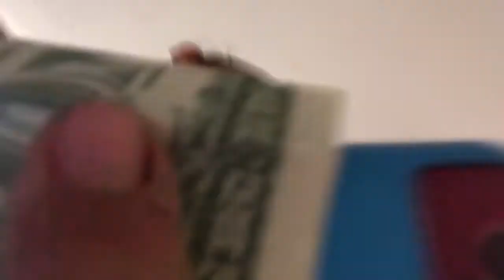VLOG DAY 38 || Jackie Sassin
Hey guys!

Hope u enjoy this weeks vlog!

I guess that’s it, so byeeee!